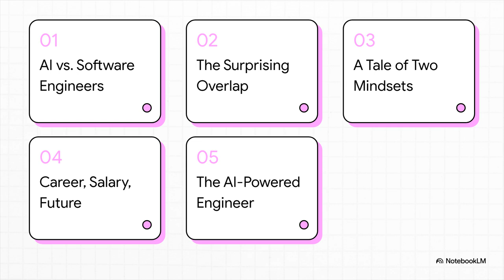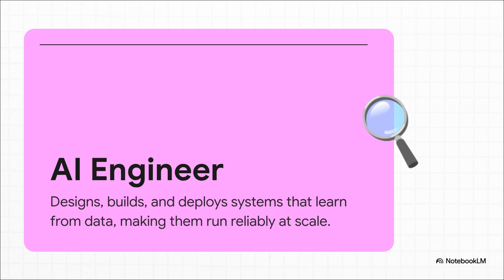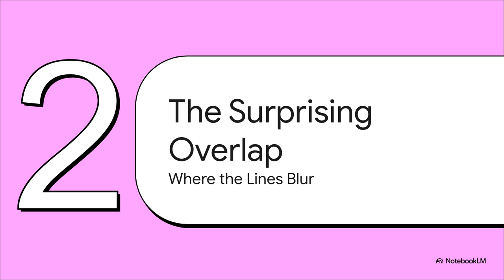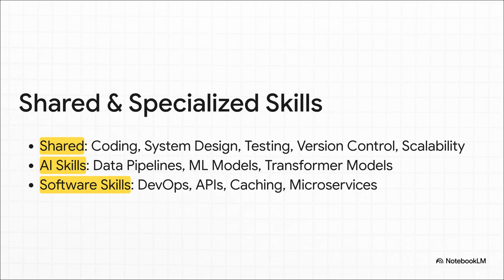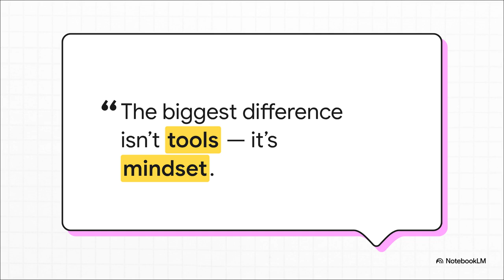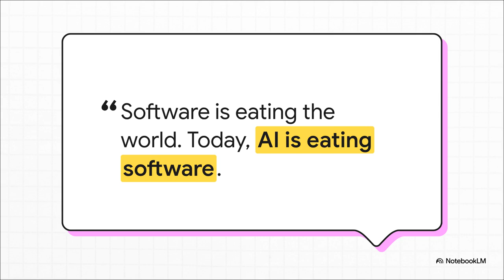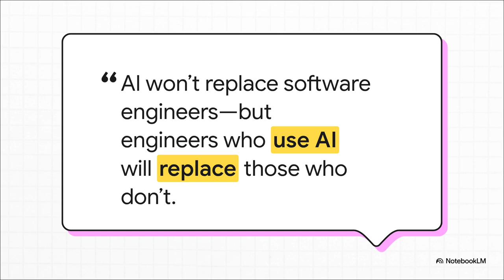AI Engineers vs Software Engineers: The Harsh Truth No One Tells You 🚨 | 2025 Breakdown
Are you a software engineer wondering if AI is coming for your job? Or an AI engineer trying to understand where traditional coding still matters?

In this video, we uncover the real differences, overlaps, and future trends between AI Engineers and Software Engineers in 2025 — including skills, salaries, and how to future-proof your career.

🎞️ This video contains AI-generated slides created with NotebookLM.